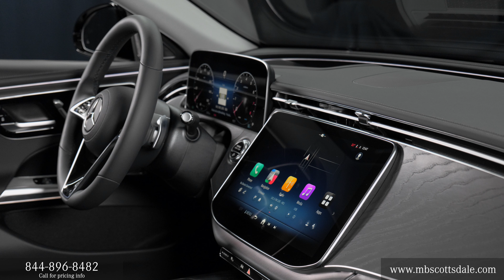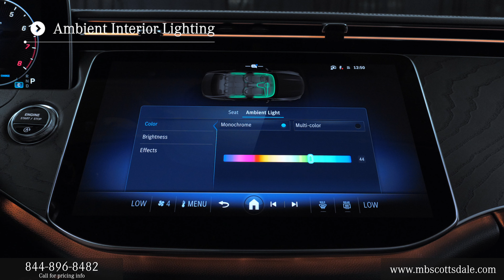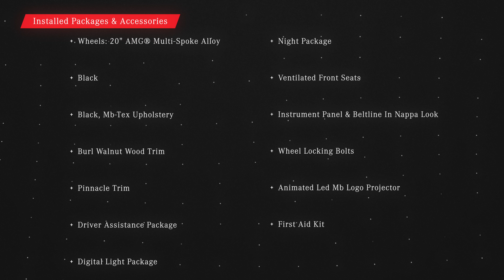New 2024 Mercedes-Benz E-Class E 350 4MATIC® Sedan MB of Scottsdale AZ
New Black 2024 Mercedes-Benz E-Class E 350 4MATIC® Sedan with Black interior.  Contact Mercedes-Benz of Scottsdale today for information on dozens of vehicles like this new 2024 Mercedes-Benz E-Class E 350 4MATIC® Sedan and many more like it here in Scottsdale Arizona on North Scottsdale Road near Gilbert and Chandler AZ.

New 2024 Mercedes-Benz E 350 4MATIC AWD Sedan review chapters:
00:00 | Front Grille and Driver Steering
00:25 | Seating, Sunroof and Passenger Area
00:56 | Touchpad Display, Display Rear Camera
01:25 | Exterior Walkaround, Lights and Mirrors, Trunk Area

This New 2024 Mercedes-Benz E-Class E 350 4MATIC® Sedan is offered to you for sale by Mercedes-Benz of Scottsdale.
This New 2024 Mercedes-Benz E-Class E 350 4MATIC® Sedan includes:

LED Headlights, BLACK, INSTRUMENT PANEL *Note - For third party subscriptions or services, please contact the dealer for more information.*
You deserve a vehicle designed for higher expectations. This New 2024 Mercedes-Benz E-Class E 350 4MATIC® Sedan delivers with a luxurious, well-appointed interior and world-class engineering. No matter the weather conditions or terrain, this Black AWD® Mercedes-Benz E-Class E 350 4MATIC® Sedan handles with an elegant confidence. Fine interior appointments complement this vehicle's unprecedented performance. Where do you need to go today? Just punch it into the on-board navigation system and hit the road.

Burmester is a registered trademark of Burmester Audiosysteme GmbH, Berlin, Germany.
harman/kardon and Logic 7 are registered marks of "Harman International Industries, Incorporated." STK - M23345